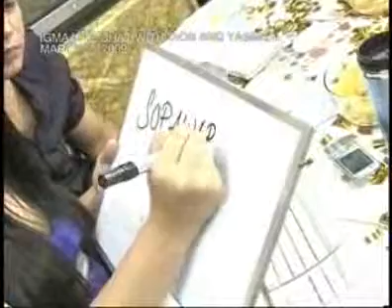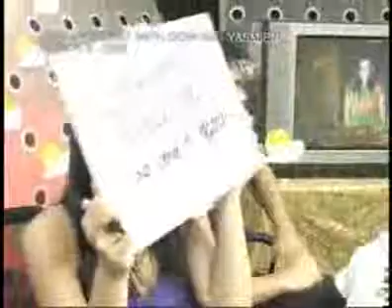Yasmien-Dion Live Chat (Part 2) 2/2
Video iGMA Exclusive Yasmien-Dion Live Chat (Part 2) - iGMA.tv